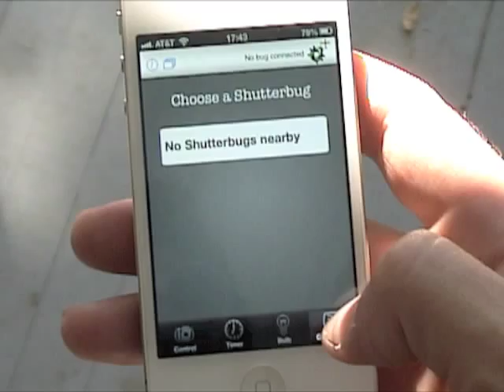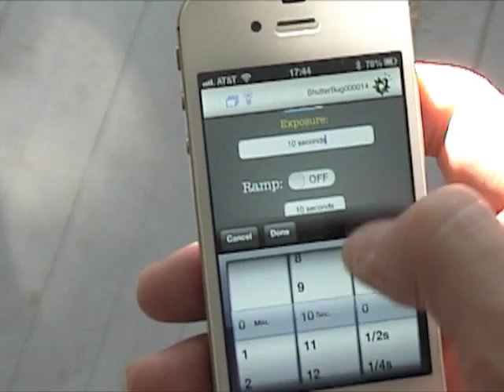Shutterbug Crowdit Commercial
A quick overview of the Shutterbug Remote in action.